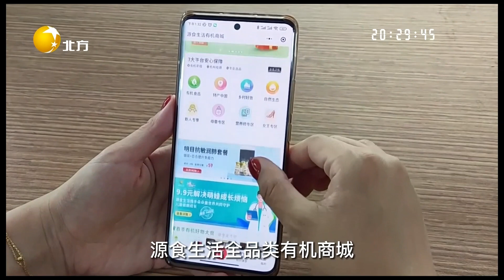健康朋友圈 20230107：家裏老人感染新冠後，應該如何進行健康監測？